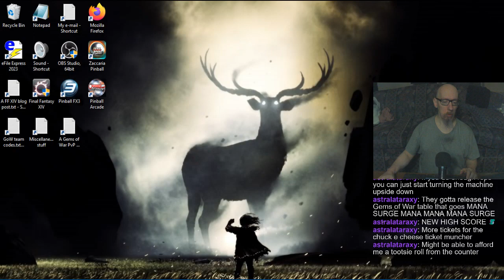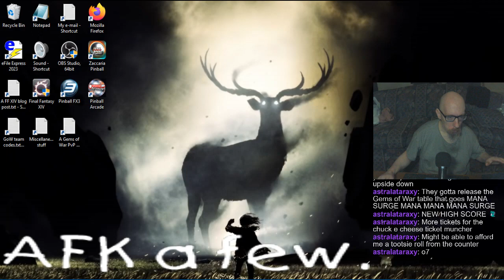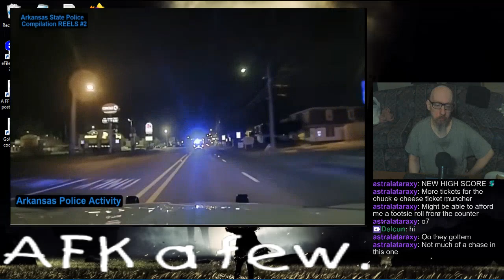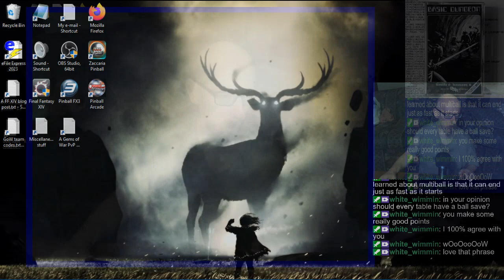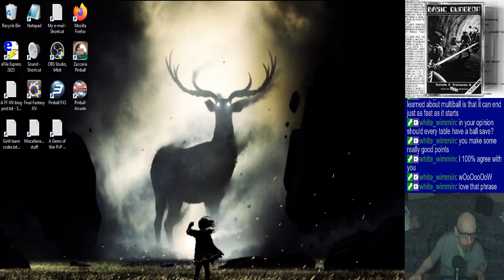Joe's Pinball Stream, 8/7/2024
0:00 - Cutting hours and highway construction
12:34 - Pinball FX3
2:18:17 - Pinball Arcade
3:15:38 - Talkin 'Bout Ball Saves
3:56:00 - Take care all :]